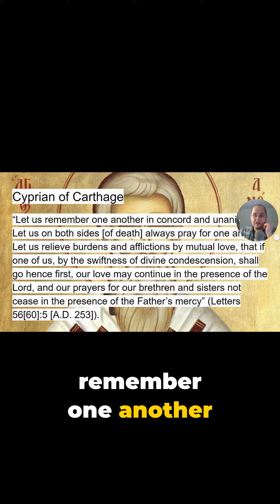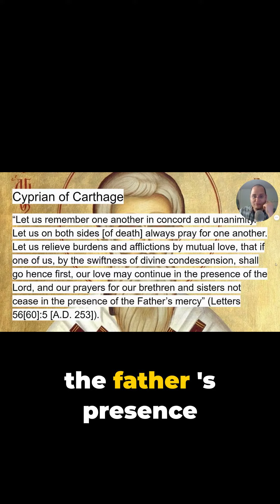Prayer And Saints In Christianity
Catchy TikTok caption: "Witnessing the divine in action! From saints appearing in dreams to prayers echoing through time - the connection is real.